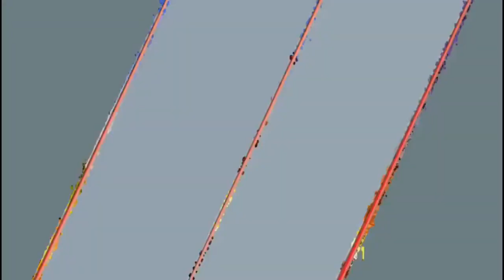59 Aniversario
59 Aniversario
24 de octubre de 1964